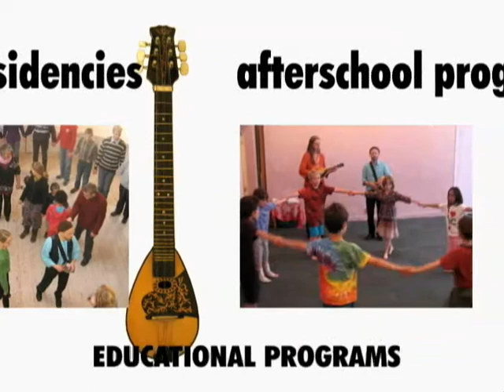Jutta and the Hi-Dukes music and dance cultural school program promo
The affordable school programs presented by this unique group promote awareness of music, dance, language, culture, and more. From one-time all-school assemblies and small class workshops to longer term residencies and after school programs, the engaging trio will customize the material and its presentation form to fit your school's needs and budget.

Since 1990, the band has done programs at schools, universities, festivals, private parties, and libraries across the Midwest, in New Mexico, New York, California, Canada, and Europe.